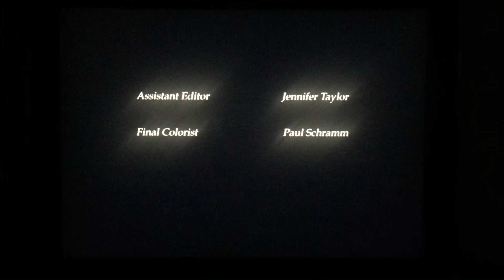Mandalay Television/Stephanie Germain Productions/Lifetime Television (2011)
From Lifetime Presents “Carol Innocence” (2011)